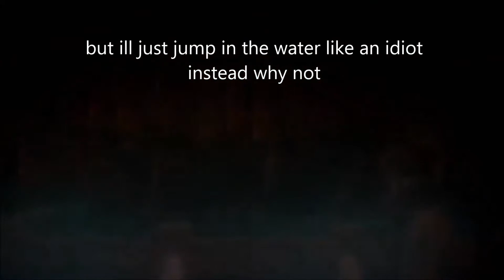DSP Getting Salty/Failing - Unravel Part 3